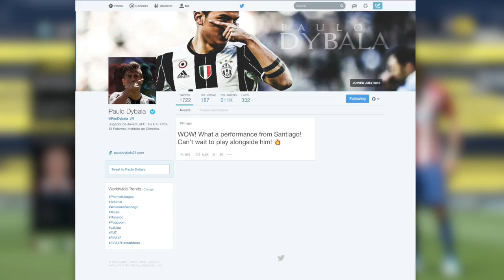FIFA 17 My Player Career Mode - EP4 - Paulo Dybala Tweets At Me!! Insane Performance For Argentina!!